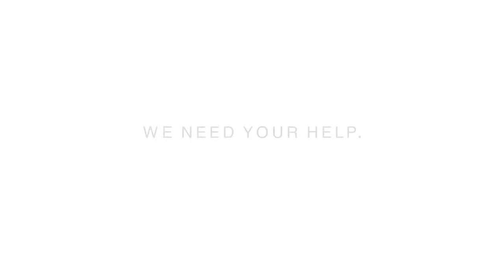Check In Michigan - A Township Supervisor weighs in on Short Term Rentals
In Part 4 of this 5 part series on short term rental legislation, John Nash, the supervisor of Spring Lake Township, talks about how they have handled short term rentals and why they did it the way they did.